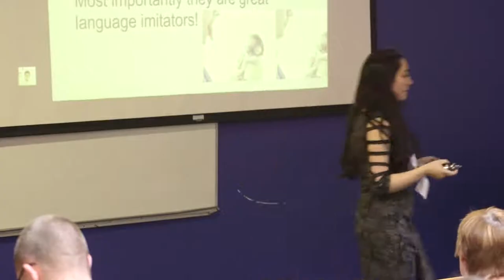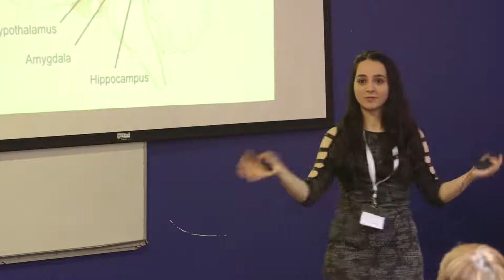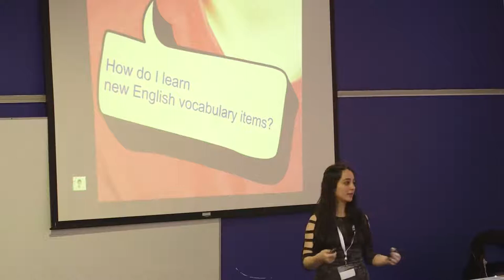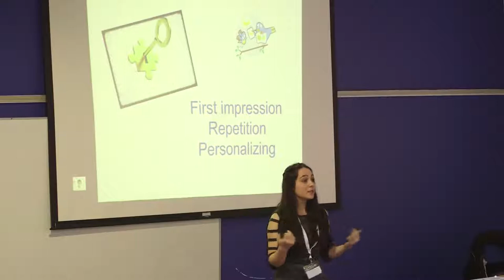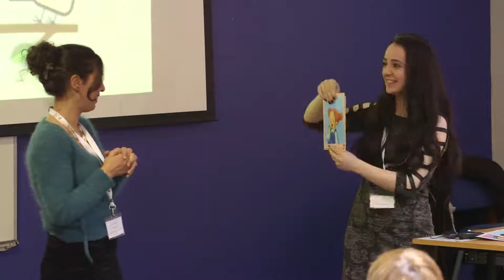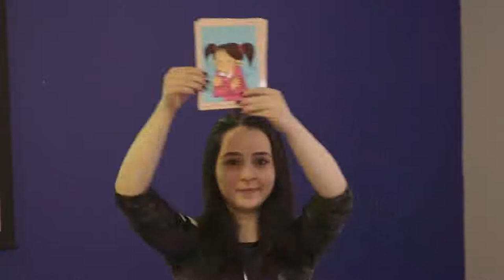Teaching Vocabulary to Young Learners Through Brain Based Teaching Strategies by MAXOENGINEERING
Having started with the point that children learn easily and forget quickly, I have been working a lot on how to teach vocabulary to young learners by improving their memory skills. If it comes to memory, it is well worth searching about the brain. Throughout my search, I have found out that as long as the teachers meet the needs of the young brains, it is easier for the learners to remember new vocabulary items. In this presentation I’m planning to share my findings and ten practical brain- based activities that I use in my classes and find really effective.

Setenay is from Turkey and she has been teaching English for 8 years including 4 years of teaching when she was a university student. She holds a Masters Degree in English Language Teaching from Gazi University in Ankara, Turkey. Her particular areas of interest are teaching English to young learners and creating new, useful classroom materials and activities.